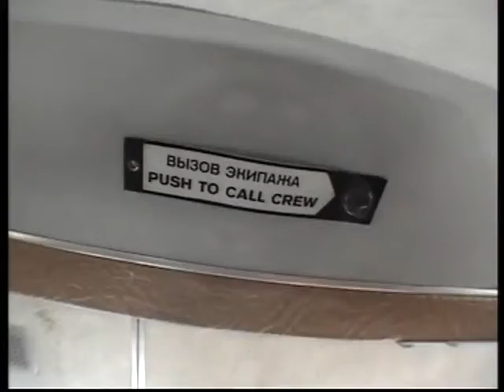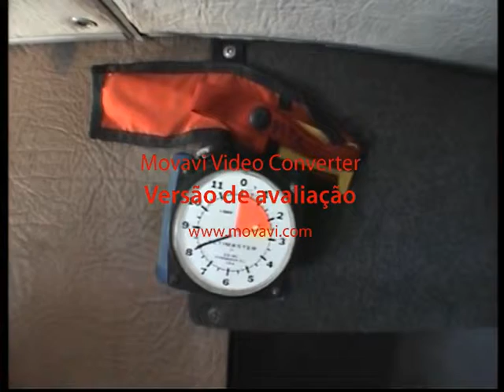Tandem SkyDiving - Frank Guerra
Headcorn Parachute Club - Kent (UK)
Myself at the edge of an open doorway, 14,000 feet in the air, peering down at the distant fields. Now imagine the rush of freefalling 5,000 feet through the sky, the tranquility as the parachute deploys, the breathtaking views as you glide to earth. And the elation of knowing you’re helping to break new ground in heart research. That’s what being a Heart Flyer is all about.